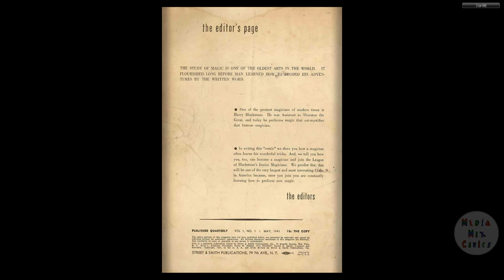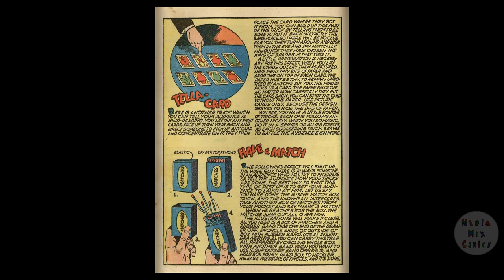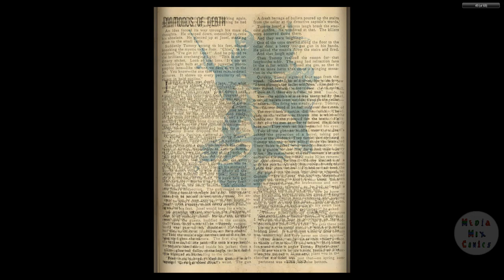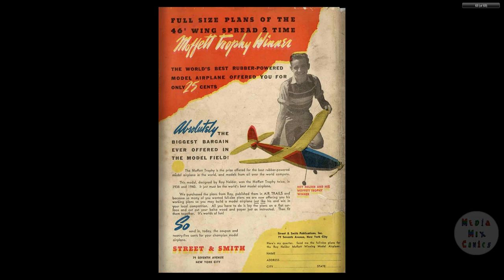Super Magician V01 #01